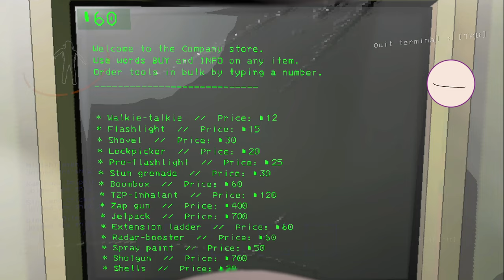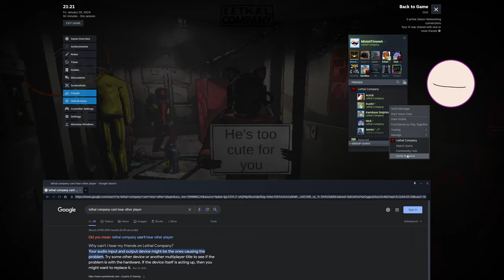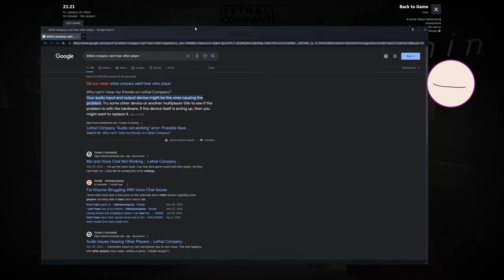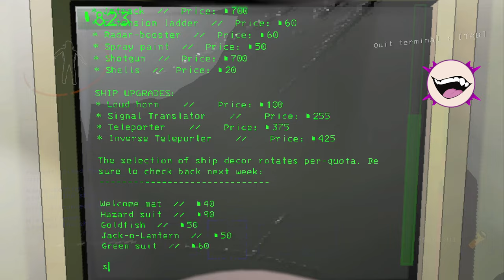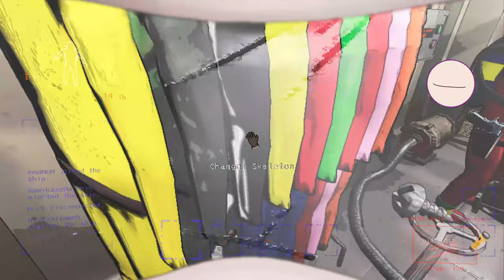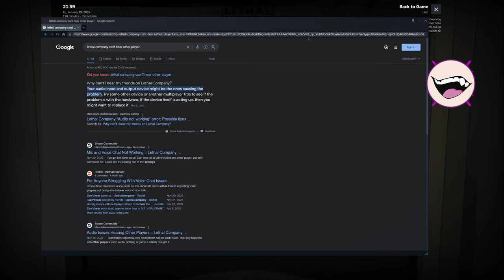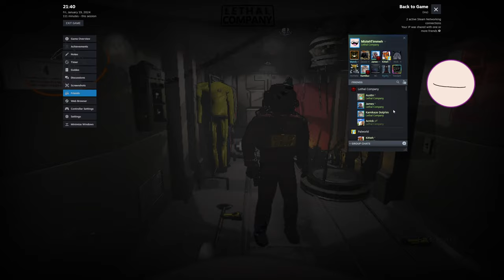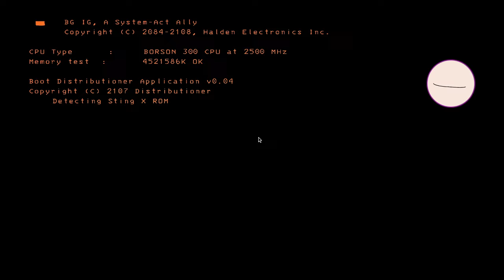Lethal Company with James, Nick, Dolphin, and Austin - 2024/01/19